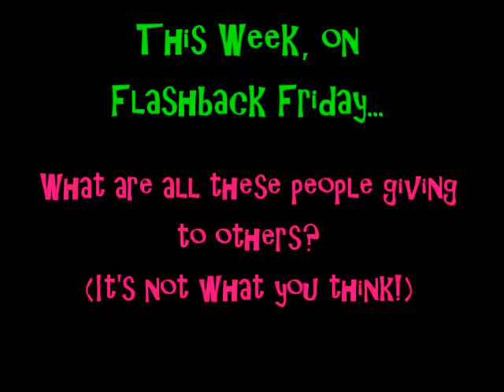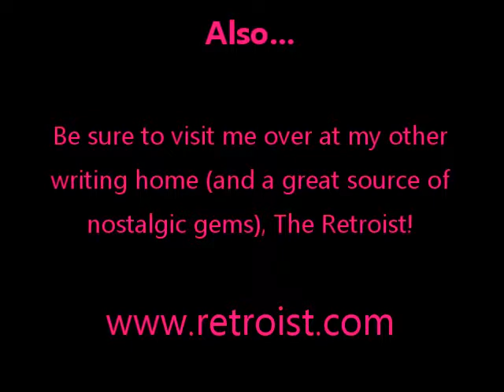Allison's Written Words - FlashbackFriday: Juno (Internet Service Provider)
Did someone give it to you?

From 1999.